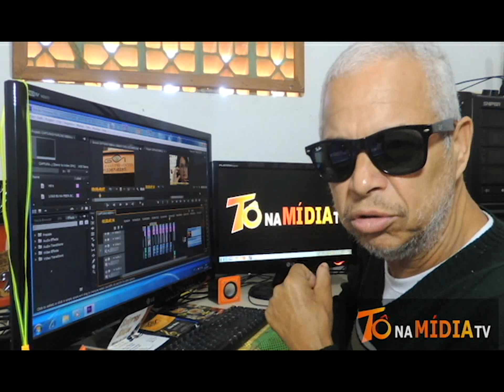8# ÓTICA GUI PRESENTES LANÇAMENTO VERÃO 2018 DE OCULOS CONFIRA ESTA FESTA !!!